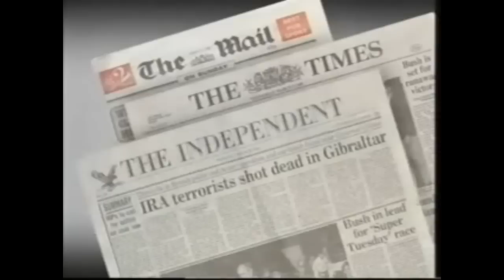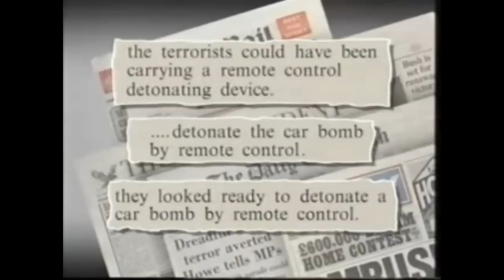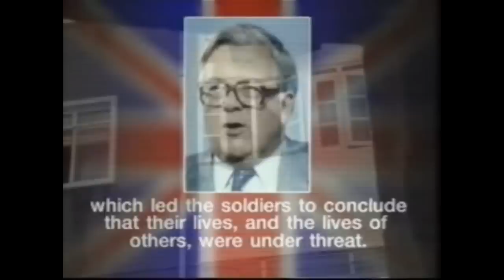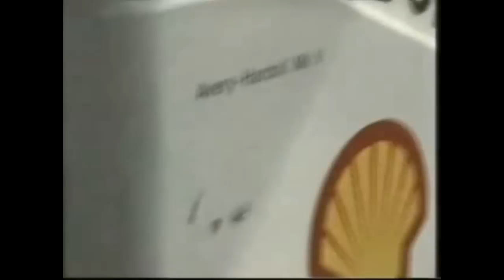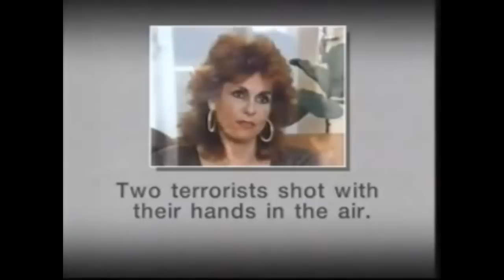Death on the Rock (1988) (4 of 4)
Broadcast (New Zealand): 18th May, 1988.

Death On The Rock was a controversial and British Academy Television Award-winning episode of Thames Television's current affairs strand This Week, screened by the British television network ITV on 28 April 1988.

On 6 March 1988, the three IRA members, Danny McCann, Sean Savage and Mairéad Farrell, were shot dead. The programme examined the shootings and asked why there was no attempt to arrest the IRA members.

The documentary, produced by Roger Bolton and presented by Jonathan Dimbleby, investigated Operation Flavius: an SAS mission in Gibraltar which ended in the deaths of three Provisional IRA members. The reporter was Julian Manyon.

The brief of the mission had been to arrest three IRA members who were suspected by the Joint Intelligence Committee of being in the process of organising a bomb attack on the changing of the guard at The Convent in Gibraltar, before such an attack could take place. The SAS were authorised the use of deadly force 'if those using them had reasonable grounds for believing an act was being committed, or about to be committed, which would endanger life or lives and if there was no other way of preventing that, other than the use of firearms'.

The SAS stated that McCann had made an 'aggressive move' towards a bag he was carrying. They had presumed he was intending to trigger a car bomb using a remote control device. After McCann was killed, Farrell made a move towards her handbag and was therefore killed on similar grounds. Faced with arrest, Savage moved his hand to his pocket; the SAS therefore killed him. In all, McCann was shot five times, Farrell eight times, and Savage between 16 and 18 times. All three were subsequently found to be unarmed. Ingredients for a bomb, including 100 pounds of Semtex, were later found in a car in Spain, identified by keys found in Farrell's handbag.

The documentary interviews witnesses who claimed that the SAS had given no warning prior to shooting, and that the event had been carried out 'in cold blood'. In addition, the defence that the IRA team may have had the capacity to trigger a car bomb by remote control, was subject to criticism, including that of an Army bomb disposal expert.